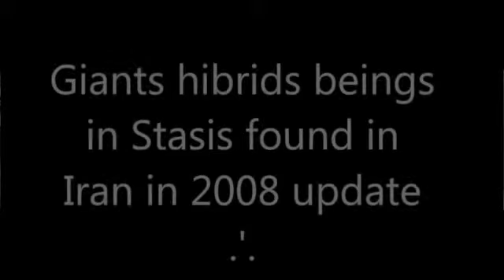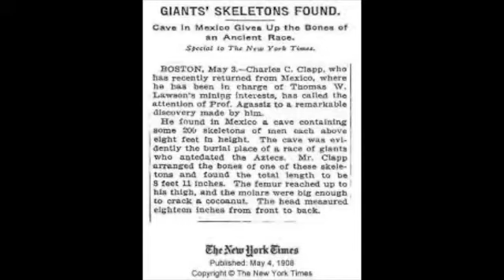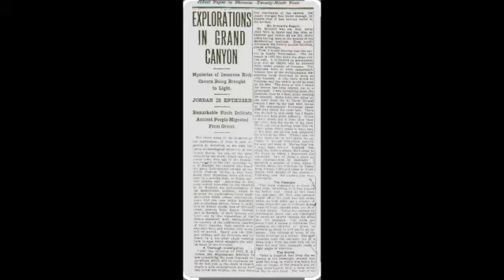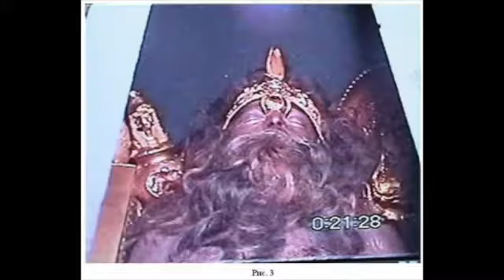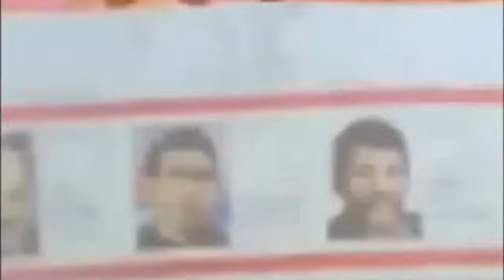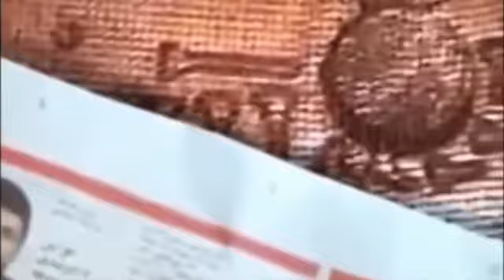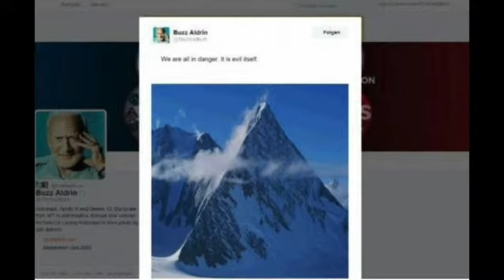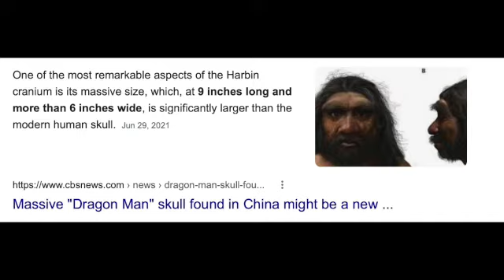Jon Majerowski & Nikkiana Jones 3 - Here Be Giants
GIANTS! Nikki and I discuss giants in history and their connection to unworldly events, past and present.

MASSIVE THANK YOU to Nikki for doing ALL of the work on the editing and production of this video! Without her this would not be as awesome as it is. THANKS NIKKI!!

Nikkiana Jones - Exploring the Fringe, FKA: Living Extraordinary Podcast. A self proclaimed "truth seeker" that challenges the current paradigm and wants to invite others to give me fuel for that “what is all of this?” fire!